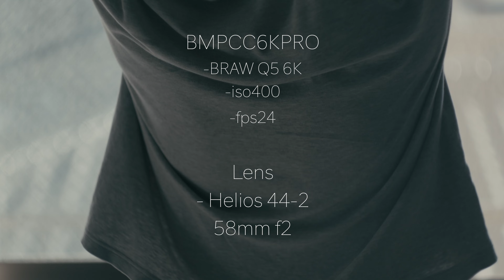BMPCC 6K PRO / Helios44-2 / 日本 - Japan -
写真は亡くなった祖父の写真です
The photo is of my deceased grandfather.

シネマティックビデオではありません。
not cinematic video

【camera】
black magic Pocket cinema camera 6k PRO
-iso400
-braw Q5 6K